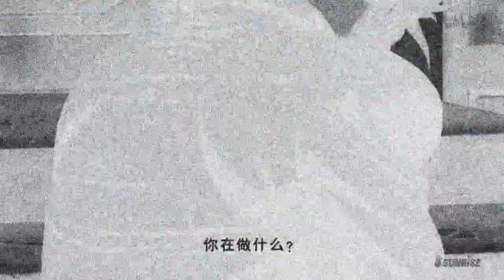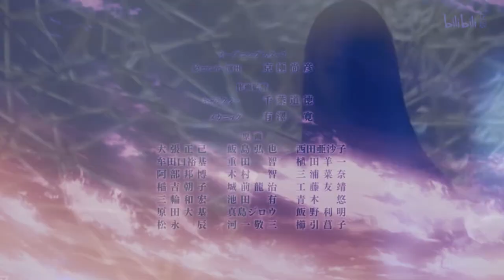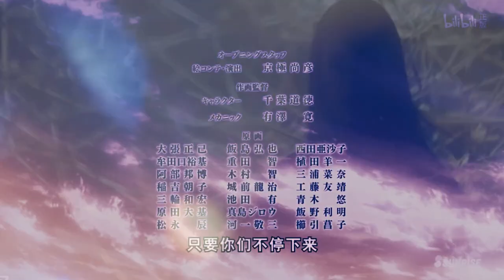Orga in Dubstep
Original Song: Freesia
Original Artist: Uru
Audio and video source from G-Tekketsu: Episode 48 and 『Uru - Freesia』 MV
Remixed by xmy